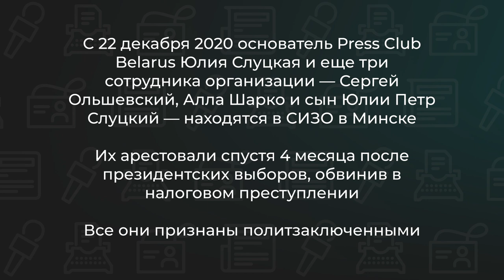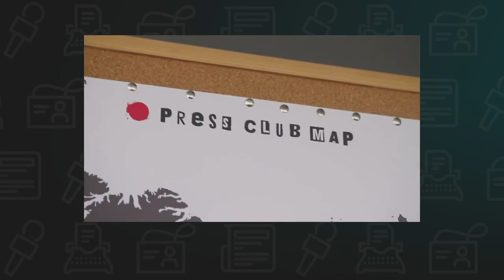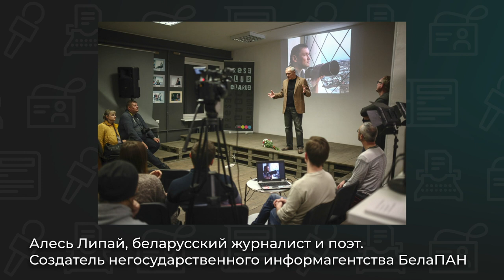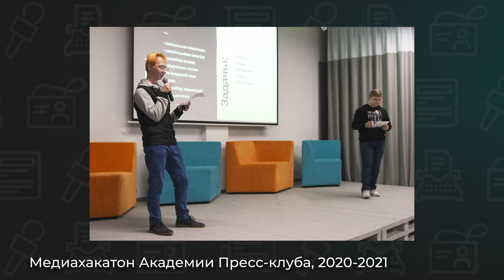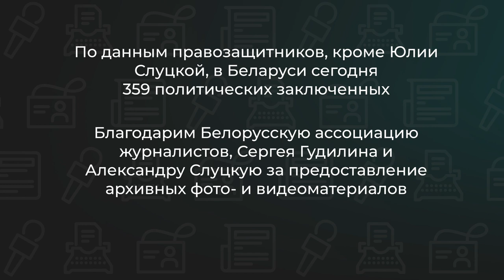Слово. Сила. Юля / Integrity. Strength. Yulia (ENG SUBS)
История Юлии Слуцкой, которая объединила журналистику, бизнес, третий сектор и даже государство, и за это попала в тюрьму

С 22 декабря 2020 основатель Press Club Belarus Юлия Слуцкая и ещё три сотрудника организации — финансовый директор Сергей Ольшевский, программный директор Алла Шарко и сын Юлии оператор-постановщик Петр Слуцкий — находятся в СИЗО в Минске. Их арестовали спустя 4 месяца после президентских выборов, обвинив в налоговом преступлении.

Срок содержания под стражей недавно продлили в третий раз. Следственных действий с арестованными не проводят, они просто сидят. От родственников и адвокатов мы знаем, что условия содержания тяжёлые. Так, вместе с Петром Слуцким в одном помещении находится 22 человека. Юлия Слуцкую переводили в камеру с чёрной плесенью и без вытяжек. По счастью, её всё же вернули в прежнюю камеру. Наши коллеги не получают большинство писем. Когда стояли морозы, не получали и передачи с тёплыми вещами.

Все арестованные сотрудники Press Club Belarus признаны политзаключенными.

Мы, команда Пресс-клуба, решили рассказать, чем занимается наша организация, которая пять лет работала в Минске открыто и законно, до выборов-2020 не вызывая никаких нареканий со стороны действующей власти. Пятнадцати минут не хватит рассказать обо всех проектах, которые объединяли журналистику и экспертизу, медиа и IT, общественные организации, бизнес и государство — обо всём, что Юлия Слуцкая сделала для развития профессиональной журналистики, беларусского медиарынка и нашей страны. Вспомним лишь главное.

Integrity. Strength. Yulia.
This is the story of Yulia Slutskaya, who brought journalists, business people, civic activists and even the state together in the Press Club and was imprisoned for it.

Four months after the Belarusian presidential elections, the founder of Press Club Belarus, Yulia Slutskaya, and three members of her team – Financial Director Sergei Olshevsky, Programme Director Alla Sharko and Yulia's son Photographer Pyotr Slutsky – were arrested on charges of tax evasion and have been remanded in prison in Minsk since December 22, 2020.

On April 23, 2021, the term of detention was extended for the third time. No investigative action is being carried out involving detainees; they are simply confined to their cells. We know from their relatives and lawyers that prison conditions are harsh. There is black mold in Yuliya's cell. Pyotr shares a cell with 22 other inmates. Most letters sent to our colleagues are not delivered. When the weather was freezing, they did not receive parcels with warm clothes.

All detained members of the Press Club Belarus team have been recognised as political prisoners.

We, the Press Club team, decided to tell you about our organisation and what we do. For half a decade, we worked openly and legally in Minsk without any complaints from the authorities. That was before the 2020 presidential elections. Fifteen minutes is not enough to describe all our projects, bringing together journalists, analysts, media professionals, IT experts, NGOs, business people and the state. Yulia Slutskaya has done a tremendous amount to nurture professional journalism and a competitive media market in Belarus. We will only be able to cover a few highlights.